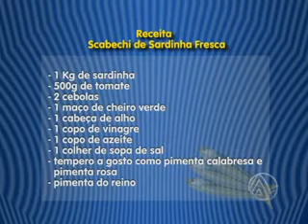RECEITA COM PEIXES